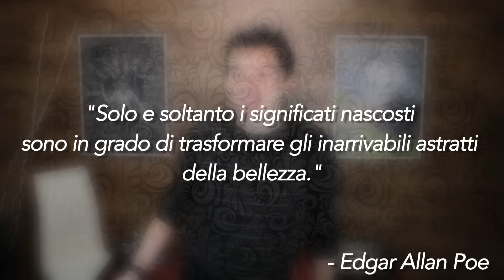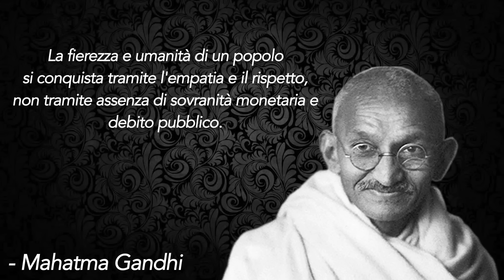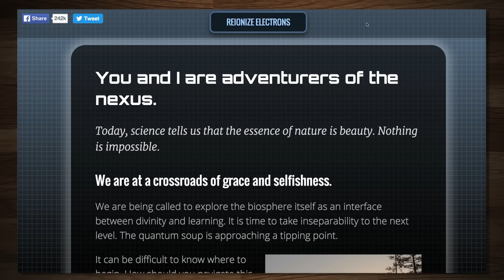Si fa RIMUOVERE sei costole per avere la vita strettissima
"Piacciono le stronzate pseudo-profonde? Basso QI”